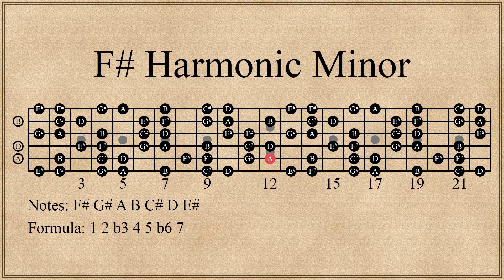F# Harmonic Minor Scale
5 positions of the F# harmonic minor scale repeating 4 times at 120 BPM.

Notes: F#, G#, A, B, C#, D, and E#
Formula: 1, 2, b3, 4, 5, b6, 7